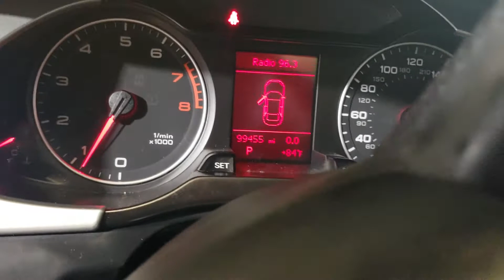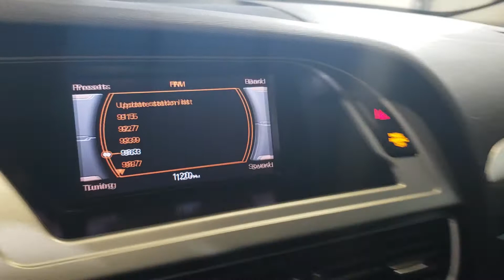2011 AUDI A4 QUATTRO LOW MILES DRIVES GREAT!!!!